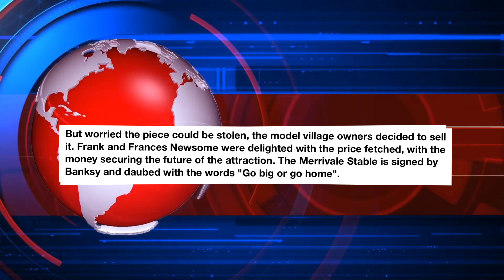£1,000,000 for this Banksy artwork? 🤔💰🤯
There’s no way I’d pay £1million for this, This is an article from The Sun which I’ll be referencing and giving my opinion on in this video.